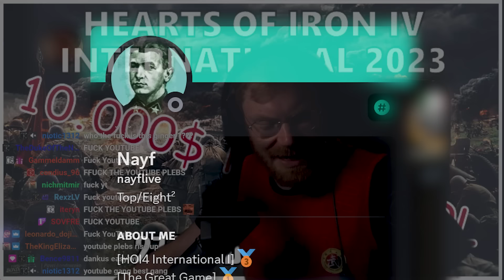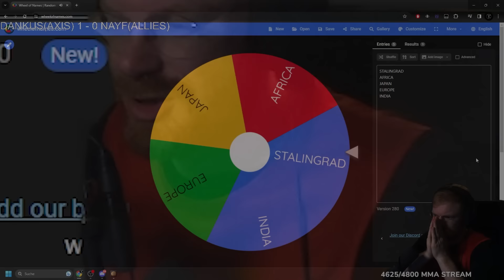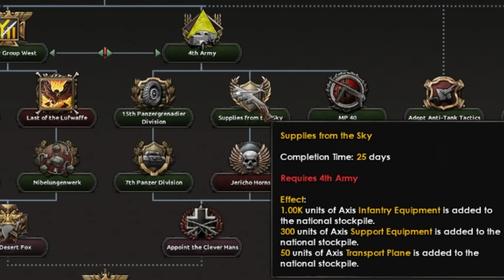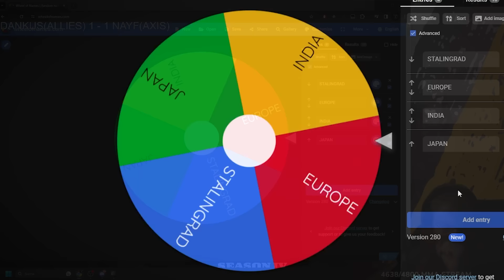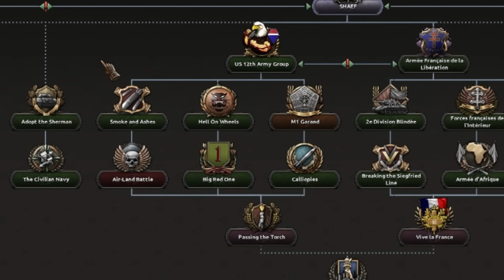I Joined TommyKay's $10,000 HOI4 Tournament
So TommyKay hosted a $10,000 HOI4 Tournament and I joined it to compete in one of the biggest tournaments that Hearts of Iron 4 has seen!
I qualified through the HOI4 1v1 League that Tommy hosted and now it's the main tournament where the winner gets 10k dollars just by winning a HOI4 game!
IT'S TIME TO SHOW SOME ESPORTS!